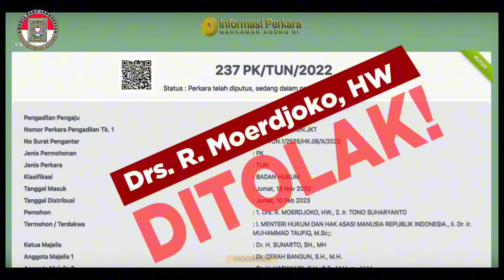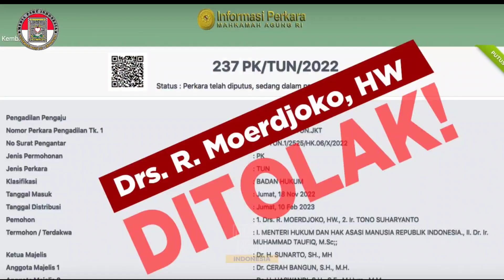Kami Menagih JANJIMU Mas MURJOKO !!!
Kami Arus Bawah Menagih JANJIMU Mas MURJOKO !!!

BIRO HUMAS dan BIRO HUKUM PSHT Angkat Bicara Tentang Kesaktian PK 2 NO 237

Mahkamah Agung Tolak Gugatan Pembatalan Badan Hukum PSHT
Dimas Ryandi
Kamis, 30 November 2023 | 18:59 WIB

JawaPos.com - Mahkamah Agung (MA) memutuskan menolak gugatan pembatalan badan hukum Persaudaraan Setia Hati Terate (PSHT) yang diajukan Drs R Moerdjoko dan Tono Suharyanto. Dengan penolakan atas perkara Nomor 237 PK/TUN/2022 itu, MA mempertegas bahwa badan hukum PSHT yang diketuai Dr Ir Muhammad Taufiq MSc sah secara hukum.

"PK ke 2 TOLAK," demikian bunyi amar putusan dikutip dari data informasi perkara pada Kepaniteraan Mahkamah Agung, Kamis (30/11).

Sidang Peninjauan Kembali (PK) dipimpin Dr H Sunarto SH MH yang juga Wakil Ketua Mahkamah Agung Bidang Yudisial dengan Anggota Majelis Hakim masing-masing Dr Cerah Bangun, Dr Haswandi, Dr Yakup Ginting dan Syamsul Maarif.

Perselisihan kepengurusan PSHT diawali dengan adanya gugatan yang dilayangkan Drs R Moerdjoko dan Tono Suharyanto yang merasa sebagai Ketua dan Sekretaris PSHT, keduanya Menggugat Menkumham RI dan Dr Muhammad Taufiq ke Pengadilan Tata Usaha Negara Jakarta (PTUN) dan terdaftar di kepaniteraan dengan nomor perkara 217/G/2019/PTUN.JKT.

Pada pokok perkaranya, Moerdjoko dan Tono Suharyanto meminta PTUN mengabulkan gugatan terhadap Surat Keputusan Menkumham RI tentang pengesahan Badan Hukum PSHT yang diketuai Dr Muhammad Taufiq untuk dibatalkan dan dicabut.

Di PTUN, hakim memutuskan mengabulkan seluruh gugatan Penggugat. Atas putusan tersebut, Kemenkumham RI dan Muhammad Taufiq selanjutnya mengajukan upaya hukum sampai pada permohonan peninjauan kembali dan dikabulkan oleh Majelis Hakim Agung pada tingkat PK dengan Putusan Nomor 68 PK/TUN/2022 dengan amar putusan Kabul PK, diadili kembali dan dinyatakan ditolak seluruh gugatan Penggugat.
Dengan ditolaknya PK Kedua maka SK Menkumham RI Nomor AHU-0010185.AH.01.07 Tahun 2019 tanggal 26 September 2019 tetap sah dan berlaku mengikat" kata Ir Purwanto Budi Santoso, Sekretaris Umum Pusat PSHT kepada wartawan, Kamis 30 November 2023.

"Hal ini menguatkan kembali historis legalitas keperdataan PSHT yang dirintis di Kota Madiun sejak 1922 dan memiliki AD/ART pertama sejak 1951 dan yang terakhir AD/ART 2021 serta telah mendapatkan pengesahan badan hukum di tahun 2019 oleh Menkumham dengan Ketua Umum hingga saat ini yaitu Dr Ir Muhammad Taufiq MSc," sambungnya.

Terkait putusan itu pula, Ir Purwanto mengajak semua pihak yang selama ini berselisih paham dan pendapat mengenai keabsahan kepengurusan PSHT, untuk tunduk dan patuh terhadap keputusan hukum. Sebab bagaimanapun, hukum sebagai panglima tertinggi harus dihormati semua pihak tanpa kecuali.

"Marilah saudara PSHT yang berselisih pendapat kembali nyawiji, berselisih pendapat adalah hal yang wajar dalam negara demokrasi akan tetapi sesuai ajaran Setia Hati Terate dan apalagi perselisihan telah diputus final oleh pengadilan maka sudah sepatutnya patuhi putusan, semua saling mengintropeksi diri dan dihimbau kepada warga PSHT tidak euforia berlebihan" tutupnya.

Membangun PERSAUDARAAN yang semakin PRODUKTIF dan BERMARTABAT

" PSHT JAYA " KORLAP SATU KOMANDO

Mari kita bersama sama selalu Menjaga Marwah , Harkat dan Martabat PSHT Ojo lali Marang Sumpah Janjine | Pepacuh PSHT | PSHT JAYA PSHT mengajarkan dan mendidik untuk menjadi manusia yg Berbudi Luhur tau Benar dan Salah.

PSHT BERMANFAAT PSHT BERMARTABAT

Terima Kasih PSHT JAYA !

 *INFO HUMAS PSHT*
_Kunjungi Website Resmi Kami di :